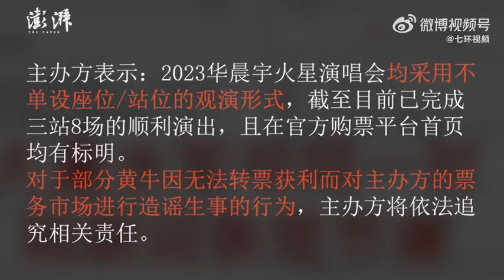华晨宇演唱会主办方回应“长沙退票事件” 发现部分黄牛搅乱票务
6月12日，华晨宇演唱会主办方就“长沙退票事件”发声明：经查证，发现部分黄牛恶意搅乱票务市场的行为。对于部分黄牛因无法转票获利从而对我们的票务市场进行造谣生事的行为，我们将保留追究责任的权利。